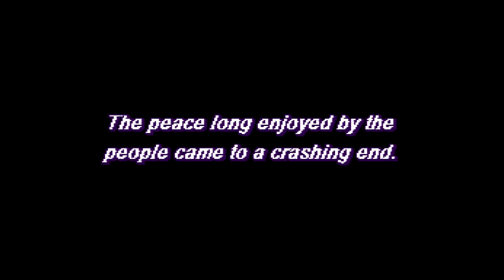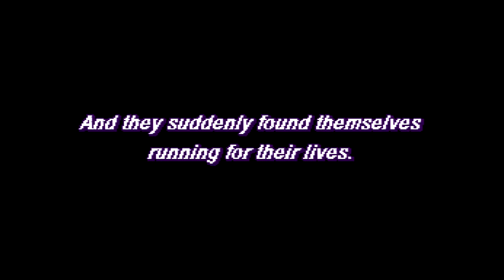Final Fantasy II Remastered - Opening Cinematic & Original Cinematic [SD] (PS1)